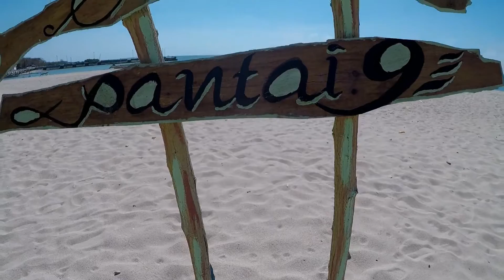Pantai Sembilan Sumenep Madura | Wisata Jawa Timur | Indonesia Travel Vlog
Pantai Sembilan merupakan pantai yang terletak di Desa Bringsang, Pulau Gili Genting, Kabupaten Sumenep, Madura - Jawa Timur.
Pantai Sembilan ini terdapat penginapan yang berbentuk rumah panggung dengan view pantai.
pantai sembilan ini menyuguhkan pemandangan yang sangat mempesona dengan pasir pantai berwarna putih bersih dengan deburan ombak yang menenangkan serta hembusan angin bertiup pelan dan juga terdapat wahana kolam renang, banana boat dan juga snorkling.
Yuk kesana!

00:35 Info seputar kapal penyeberangan (tiket dan lainnya)
02:12 Sampai di Pantai Sembilan
03:20 Info seputar fasilitas pantai sembilan
06:47 Info lain
08:37 Semi cinematic video